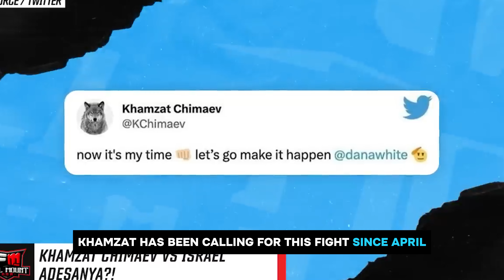What Do We Know About UFC 300?